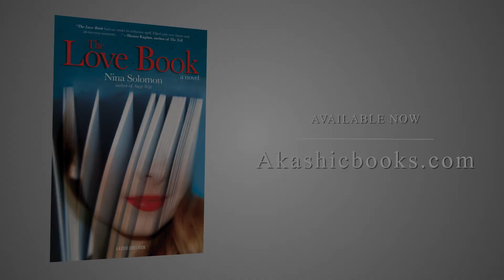Kaylie Jones in conversation with: NINA SOLOMON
Filmed at Wilkes University, Wilkes-Barre Pennsylvania January 10, 2015.
Directed by Maxwell Bauman.
Shot and Edited by Connor White.